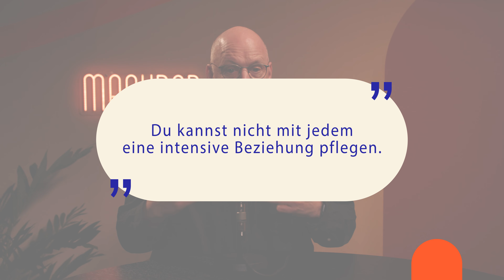Wen willst du näher zu Jesus führen? | machbar Podcast 9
📖 machbar – Der Podcast für Alltagsmissionare Folge 9
📱 machbar – Der Podcast für Alltagsmissionare gibt es auch als Podcast bei Apple Podcast und Spotify!

Die Menschen, die wir näher zu Jesus führen wollen, sind keine Projekte. Authentische Beziehungen brauchen Zeit und Engagement – das heißt, du kannst nicht in unbegrenzt viele Menschen gleichzeitig investieren. Besser ist es, sich auf einzelne zu fokussieren. Doch wie sieht das praktisch aus? Darum geht es in der neuen machbar-Folge mit Christian Caspari. Hör gleich rein, welche Tipps er dir gibt!

Dort bekommst du „direkt machbare“ Missionstipps, Gebetsvorschläge und Testimonials

In unseren Blogartikeln vertiefen wir außerdem die Themen aus dem Podcast

▶ Hat dir das Video gefallen? Dann teile es mit deinen Freunden!